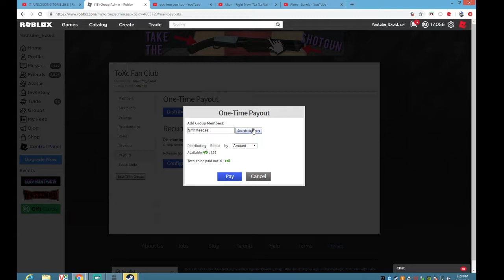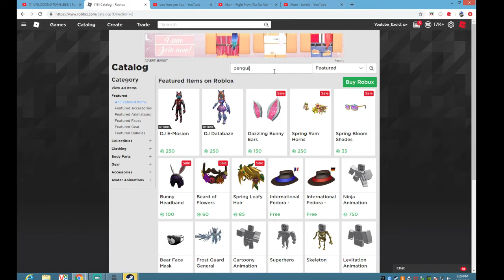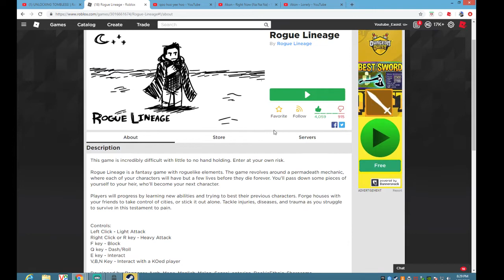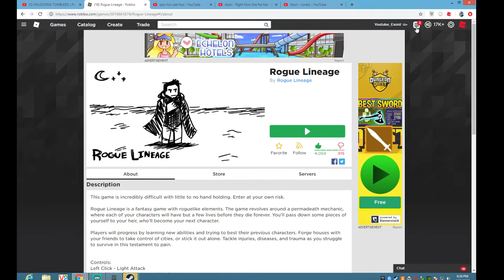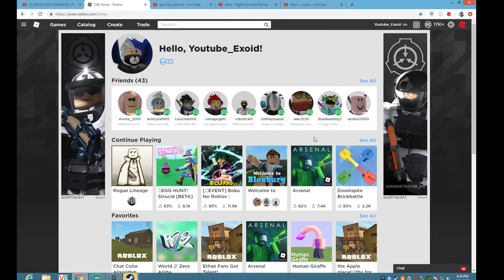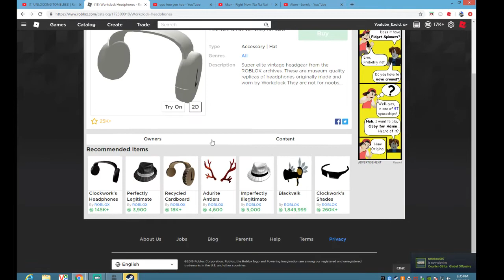GIVING MY FRIEND HIS DREAM ITEM IN ROBLOX!